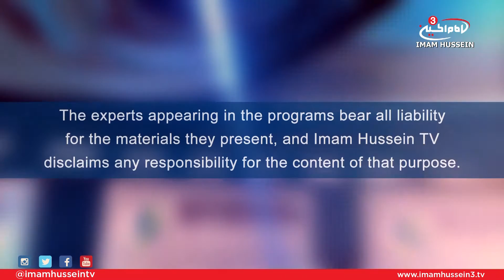Current Events With Dr. Hassan Abbas I What Is ISIS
The so called "Islamic State of Iraq and Syria" or ISIS for short, is a terrorist group that inherited its' violence and barbarism from the previous groups who have hijacked the religion of Islam to kill and terrorize innocent civilians.
In this episode of Current Events, the host along with Dr. Hassan Abbas, an academic and professor at a university in Washington D.C. discusses the various factor that play a role with this terrorist organization.